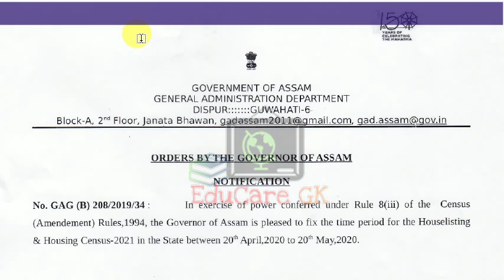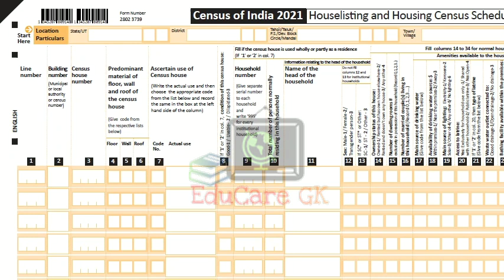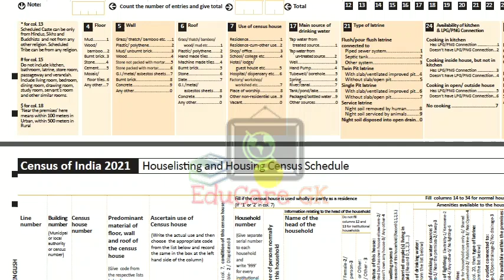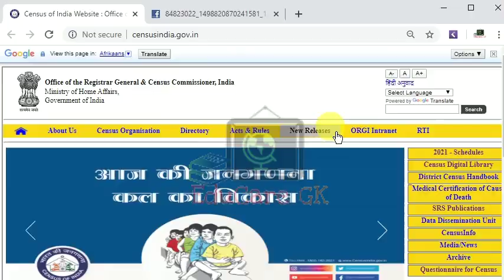আৰম্ভ হ'ব লোকপিয়ল, 2021| Census Format & All Details | Starting Date - 20 April, 2020 | EduCare GK